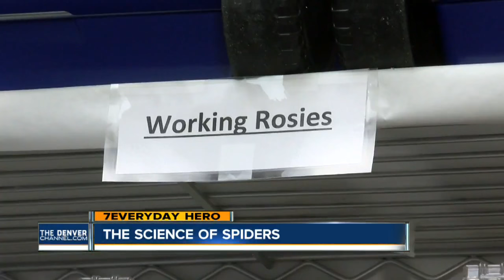Volunteer feeds tarantulas for the Butterfly Pavilion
7Everyday Hero and volunteer Rich Jarboe feeds tarantulas for the Butterfly Pavilion